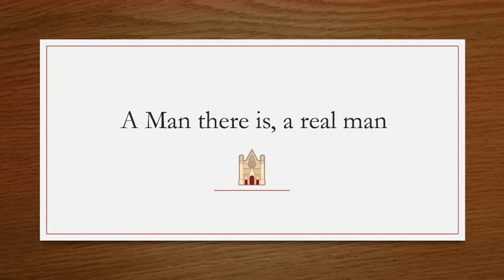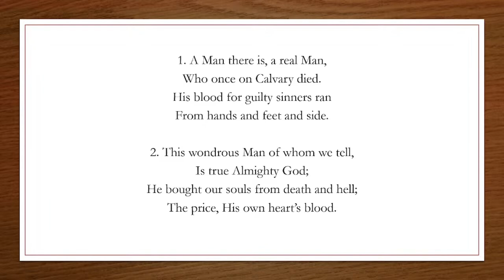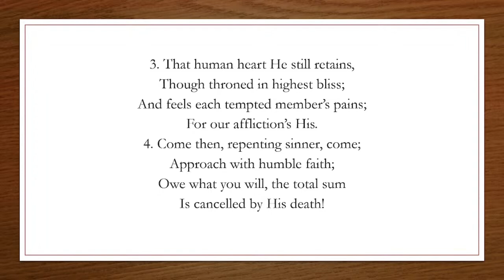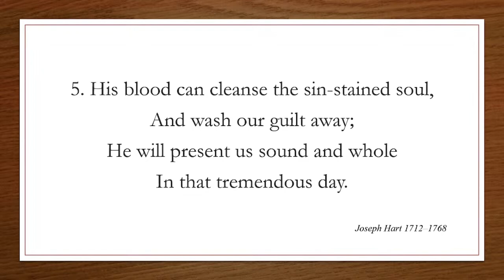A Man, there is, a Real Man - Buckingham Supplement 103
Hymn title: A Man there is, a real man
Author: Joseph Hart 1712–1768
Tune: Beethoven